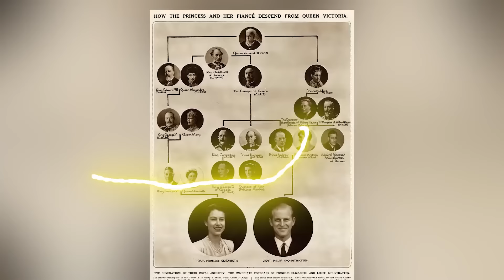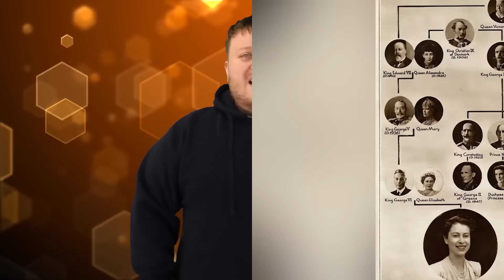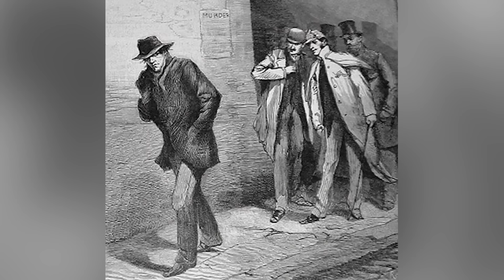Unholy Queens That Should Be Banned From History Textbooks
👑 NOT YOUR FAIRY TALE QUEENS: Get ready to have your perception of history shattered as we expose the scandalous queens whose stories are too twisted for textbooks. From ruthless power grabs and shocking alliances to outright cruelty and depravity, these women defied expectations and left a trail of controversy in their wake.  Buckle up for tales of betrayal, ambition, and female rulers who were far from the demure figures often painted by history. 🔥

🍯Kevin Phung